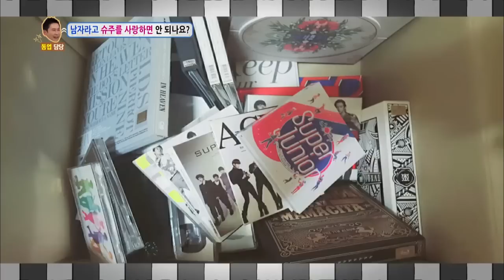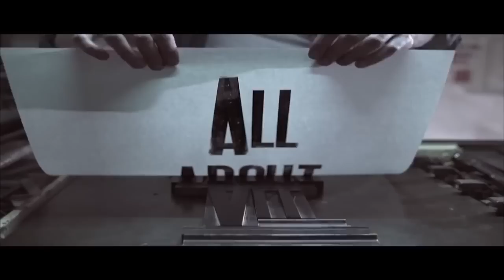[ENG/THA] Hello Counselor #32 KBS WORLD TV legend program requested by fans | KBS WORLD TV 180129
[ENG/THA]

Hello Counselor #32 KBS WORLD TV legend program requested by fans | KBS WORLD TV 180129